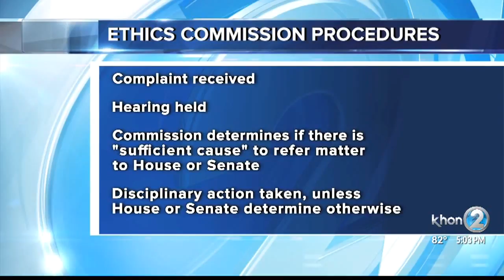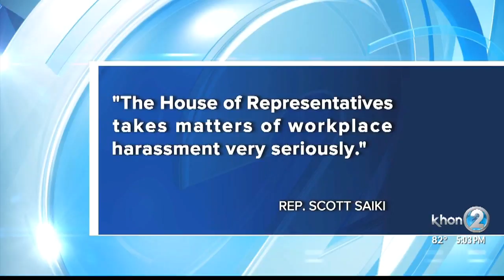Investigation underway after former House speaker accused of sexual harassment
The Hawaii State Ethics Commission is investigating a sexual harassment complaint against Speaker Emeritus Rep. Joseph Souki.